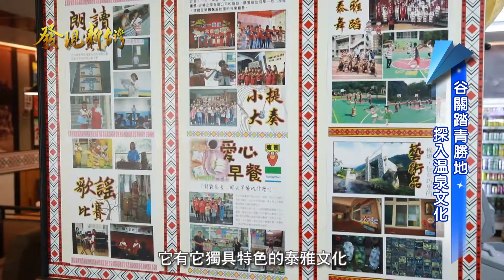發現新台灣 谷關必遊景點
台中市谷關社區發展協會
地址：臺中市和平區博愛里2鄰東關路一段溫泉巷10號
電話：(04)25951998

距離臺中市區不遠的谷關，因為便捷的交通和豐美的自然環境，成為臺中人心目中最佳的踏青勝地，選擇一個假期，來到谷關，探入溫泉文化、品嚐在地特色，用大自然的純粹，讓你卸下平日的倦憊。